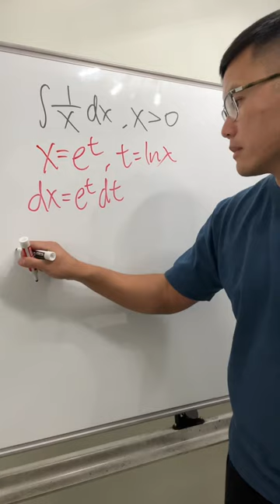The birds also wanted to learn calculus